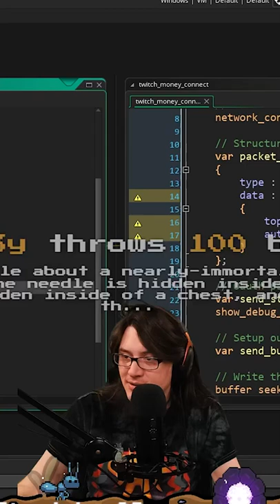An Old Fairytale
Why are you like this?